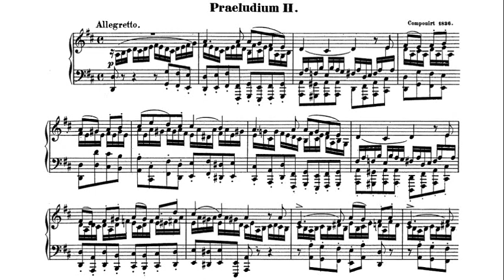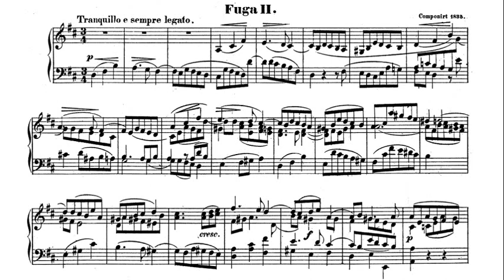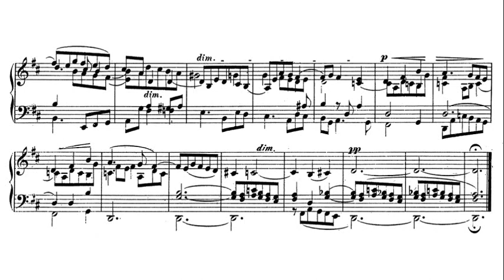Mendelssohn: Prelude and Fugue in D major Op. 35 No. 2 - Annie d'Arco, 1966 - MHS 1172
Annie d'Arco (28 October 1920 – 5 March 1998) was a 20th-century French classical pianist.  Born in Marseille, d'Arco studied the piano with Marguerite Long and won the Geneva competition in 1946. She gave her first concert with the Orchestre Lamoureux, under the direction of Eugène Bigot.

She performed both as a soloist and as a chamber musician, notably with Henryk Szeryng, André Navarra, Jean-Pierre Rampal, Jean-Éric Thirault and Pierre Pierlot. She taught the piano at the École normale de musique de Paris for many years, and had many students with distinguished careers, including Christophe Larrieu, Catherine Joly and Marylin Frascone. She was married to Gilbert Coursier, a French horn player.  D'Arco died in the 2nd arrondissement of Paris at age 77.

Mendelssohn is often regarded as the prime mover in the nineteenth-century revival of J S Bach; indeed, Mendelssohn’s efforts to restore Bach’s music at times perhaps bordered on the obsessive. It was Mendelssohn, of course, who at the age of twenty in 1829 revived the St Matthew Passion, dormant for a full century; it was Mendelssohn who effectively introduced Bach’s organ works to England in the 1830s and 1840s; it was Mendelssohn who popularized the solo violin Chaconne in D minor and Partita in E major through arrangements with piano accompaniment in 1840; and it was Mendelssohn who raised funds for the first statue of Bach, unveiled near the Leipzig Thomaskirche in 1843. This veneration of Bach found a different, one might say universal expression when Robert Schumann shared with his friend news of the installation in 1845 of a seventy-two-inch reflecting telescope in Ireland, for many years the largest in the world. When one commentator imagined that extraterrestrial beings peering down at earth through such a device would discern humans as nothing more than infinitesimal mites on cheese, Mendelssohn came up with a suitable Bachian riposte: ‘Yes, but the Well-Tempered Clavier would certainly instill respect in them.’